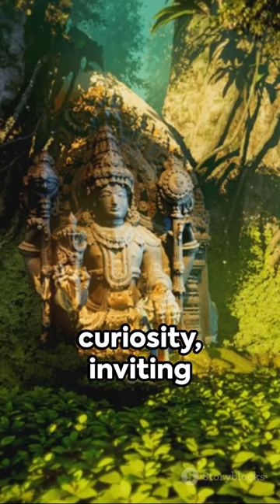Impossible Feats of Lost Civilizations